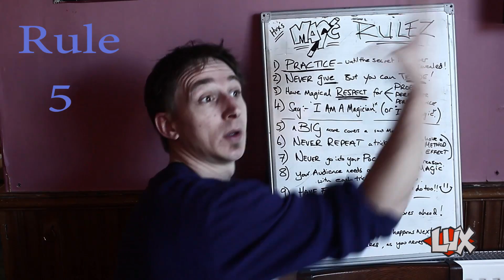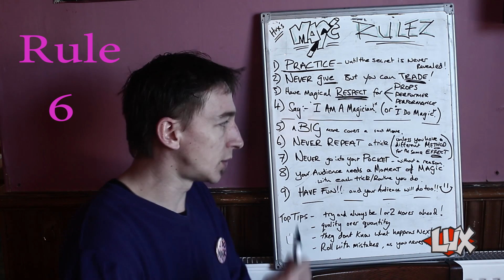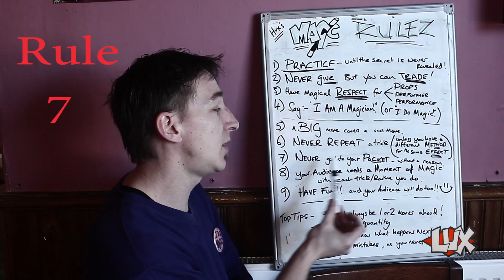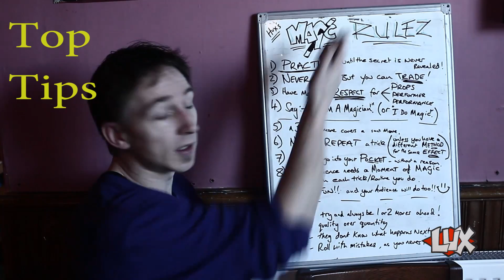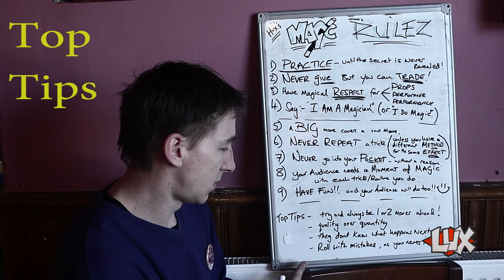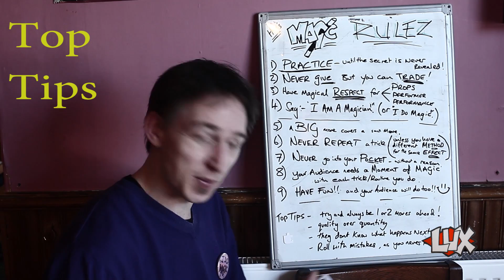The Luxley Show Week 9 - Magic Rules! & Grabby Claw of Doom!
The Luxley Show Week 9

Magic Rules - 5-9 plus Hux's Top Tips

London Trip, Mission to the Big Smoke and back, special guest star Rob!

Cream Tease Cabaret Stage Magic at Berties, Cowes, Isle of Wight
- Hux's Take-away Trick

Grabby Claw of Doom Leader Board
1st - Chris - 0:44.18
2nd - Rad -1:13.76
3rd -Lucy - 1:14.25
4th - Kev   - 2:15.54
5th - Hux    - 2:17.95

... you will if you Love us!!